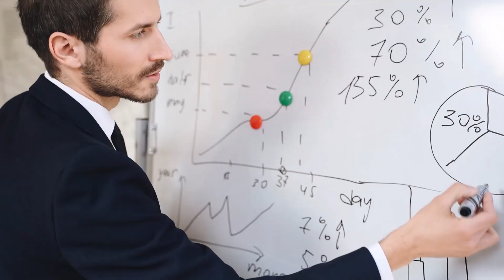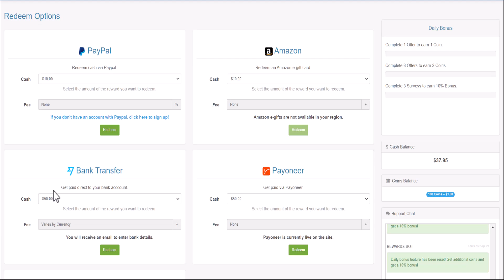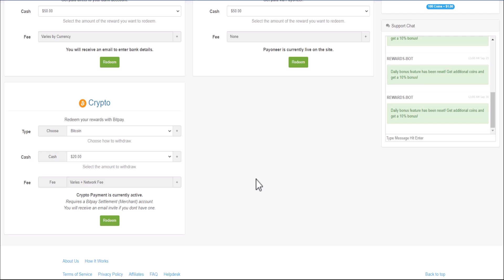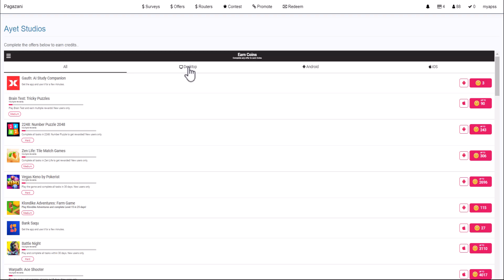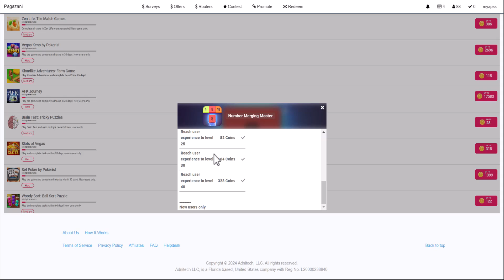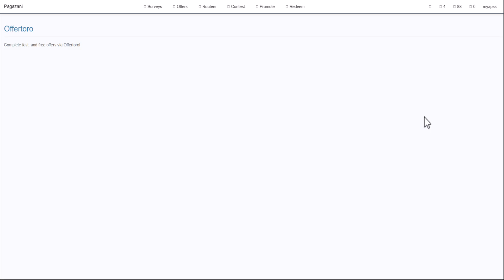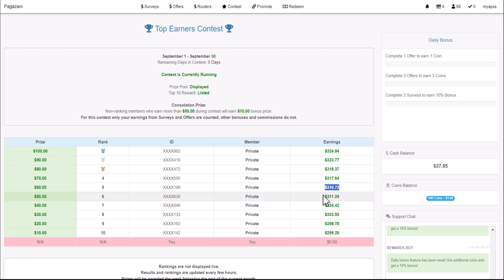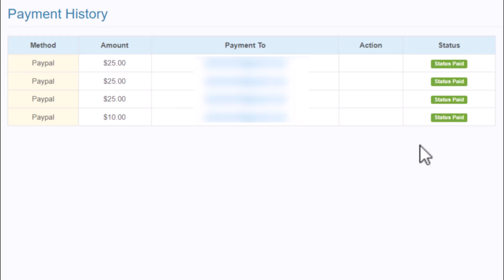KERJA ONLINE DI HP DIBAYAR PAYPAL, CARA MENGHASILKAN UANG DARI INTERNET FREELANCE